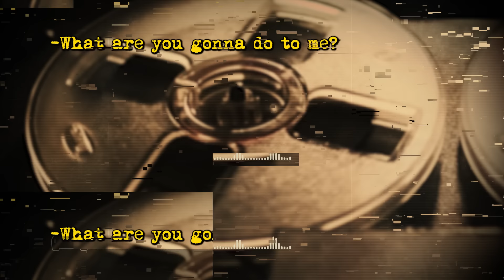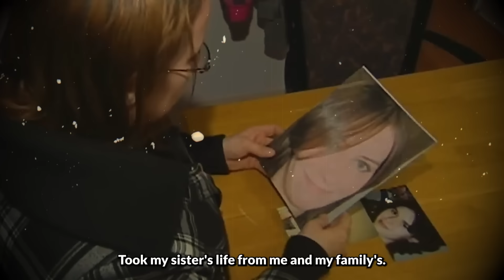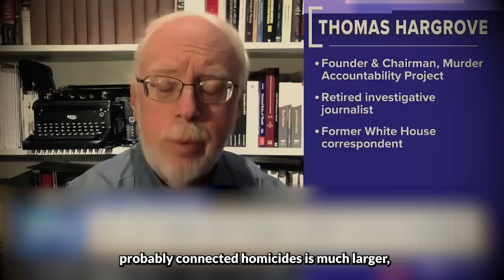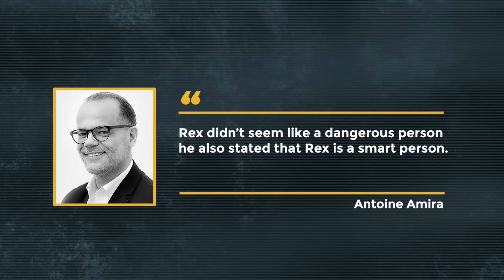The Double Life Of Gilgo Beach Serial Killer Rex Heuermann | True Crime Documentary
On December 11, 2010, while searching for Shannan, police made a gruesome discovery—a set of human remains along Ocean Parkway.